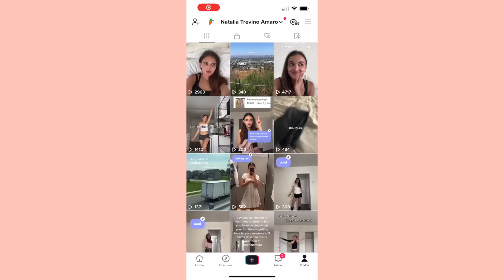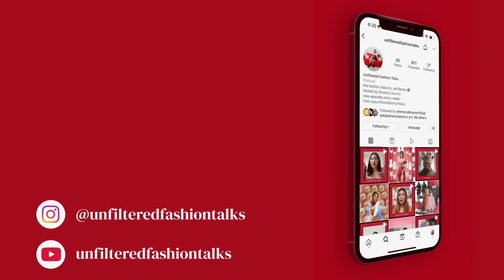My First Weekend Living in LA! | VLOG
This was a much less eventful vlog than I pictured hahah